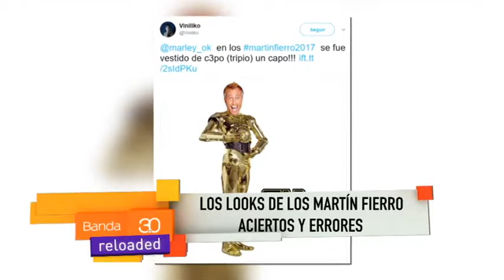LOS LOOKS DE LOS MARTIN FIERRO 2017